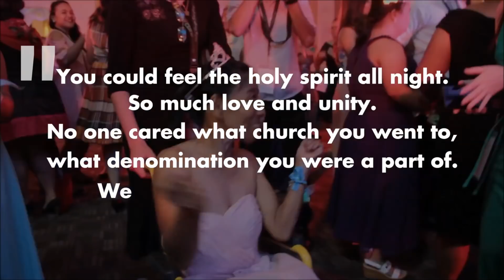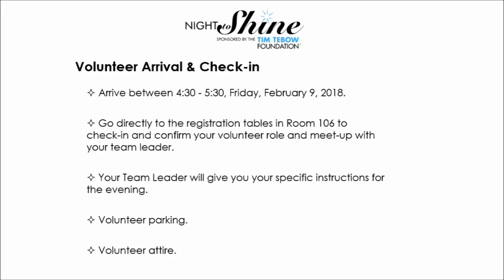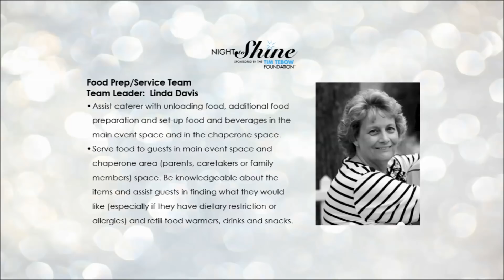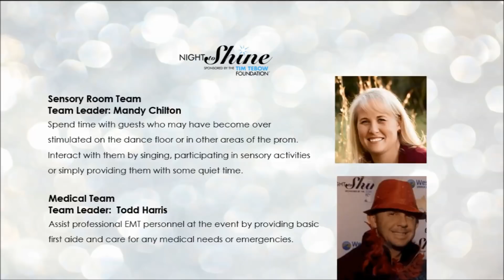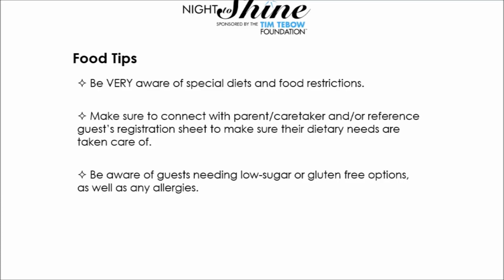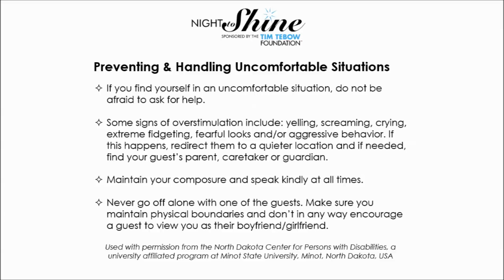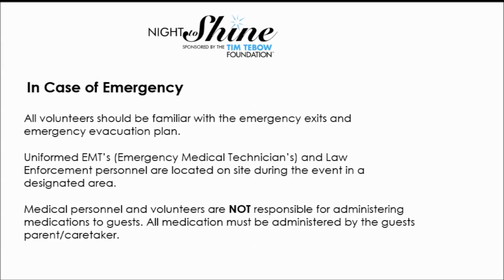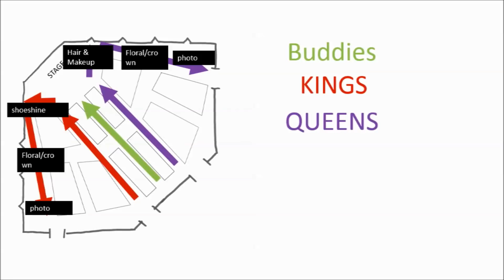NTS Training Video - 2018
Night to Shine
WestArk Church of Christ
Training Video